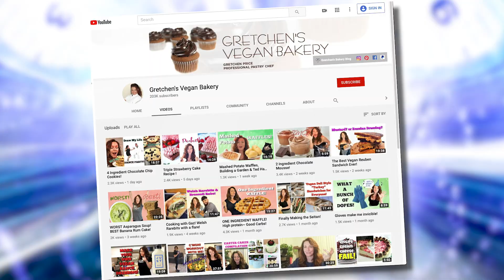EPIC NEWS! 2020 Crumb Boss & Steph the Producer Reunion!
Hey Everybody VEGAN CRUMB BOSS HERE!!

It's the moment you have been waiting for ~ for the LAST 10 YEARS!

It's the Crumb Boss and Steph the Producer ReBoot Channel!

Hey remember me!?? Yes it’s true, I am 100% vegan since 2016 and so are my recipes! But some things never change and that is the fact that MY RECIPES are the BEST!

Have a look at my everyday antics with my Vlog Style videos where you just never know what I’m going to do next!